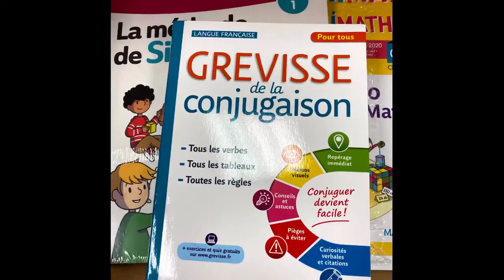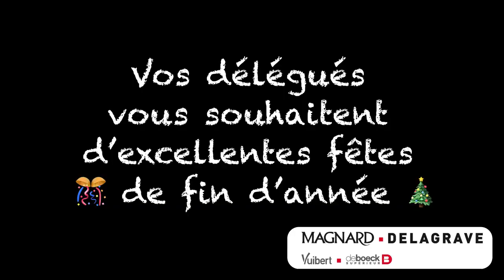Bonnes fêtes de fin d'année !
L'équipe de délégués pédagogiques Magnard - Delagrave vous souhaitent d'excellentes fêtes de fin d'année et vous donnent rendez-vous en 2021 !